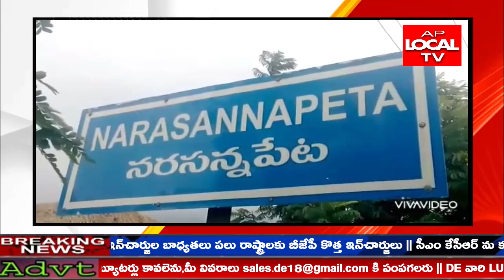ప్రతిపక్షం బాధ్యతలు నిర్వహించక పోవడం వల్లనే వైఎస్ఆర్ కాంగ్రెస్ పార్టీ కి మద్దతు.మంత్రి కృష్ణ దాస్